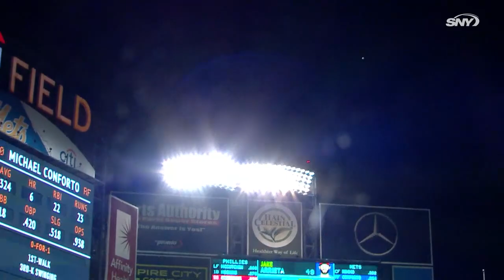Conforto’s Unbelievable Week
Michael Conforto was red hot last week. He racked up 12 hits, 2 home runs and 8 RBI as he led the team to a big offensive week.

Category
Sports